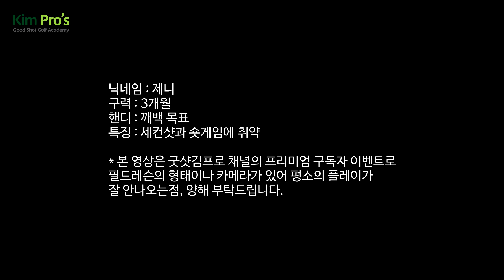[필드레슨 05] 세컨샷에서 평소보다 긴클럽을 써야하는 이유